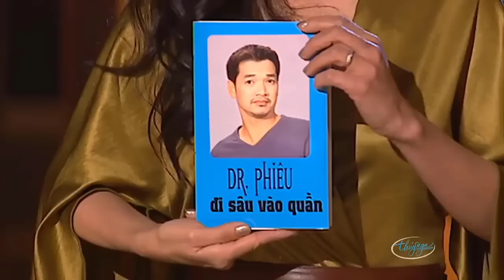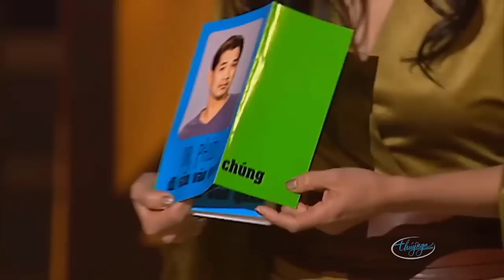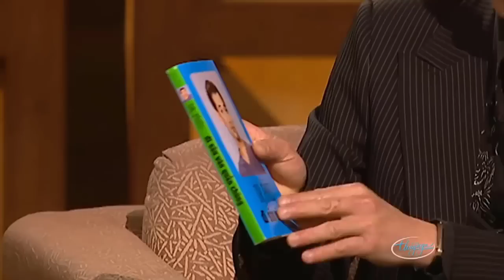Hài Kịch Hay Nhất PBN "NHA SĨ PHỤC HẬN" Danh Hài Chí Tài, Việt Hương, Hoài Tâm | Hài kịch PBN 115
👉 Hài Kịch : Nha Sĩ Phục Hận - Chí Tài, Việt Hương, Hoài Tâm, Hương Thủy - PBN 115
👉 Hài Kịch : Đại Hội Táo Quân - Chí Tâm, Hoài Tâm, Thúy Nga, Kiều Linh, Duy Trường - PBN 113
👉 Hài Kịch : Tấu Hài - Talkshow madam Moon - Quang Minh - Hồng Đào - PBN82
👉 Nghệ sĩ : Chí Tài, Việt Hương, Hoài Tâm, Hương Thủy, Chí Tâm, Hoài Tâm, Thúy Nga, Kiều Linh, Duy Trường, Quang Minh - Hồng Đào